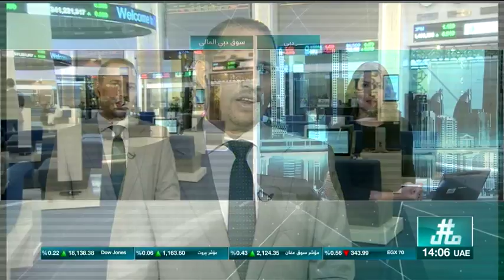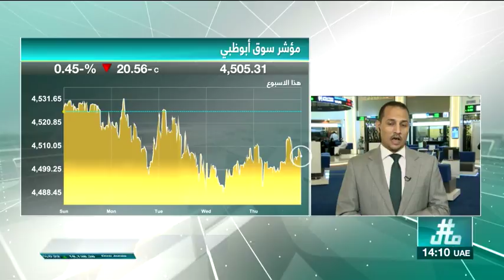هاشمال | مؤشر سوق دبي ينهي التداولات على ارتفاع للاسبوع الثالث على التوالي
ــــــــــــــــــــــــــــــــــــــــ
 تابعنا على شبكات التواصل الإجتماعي: